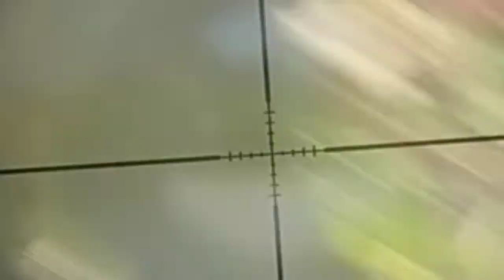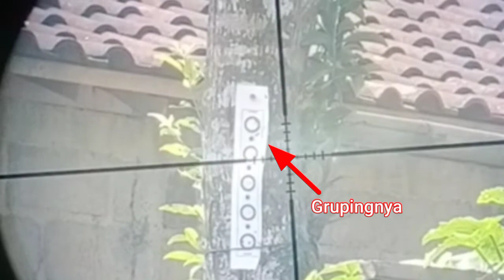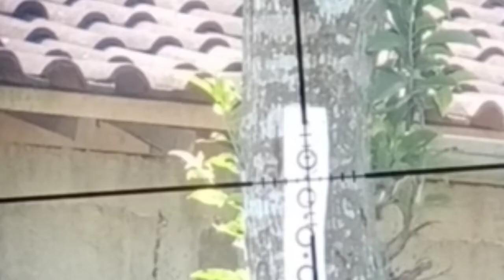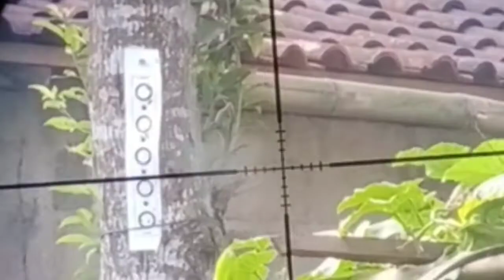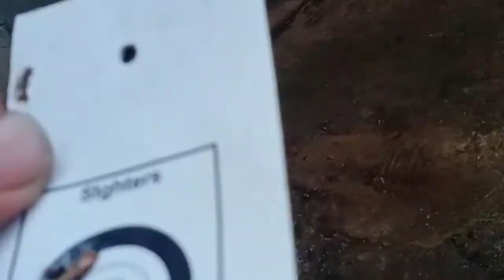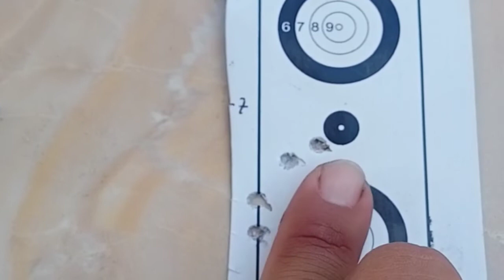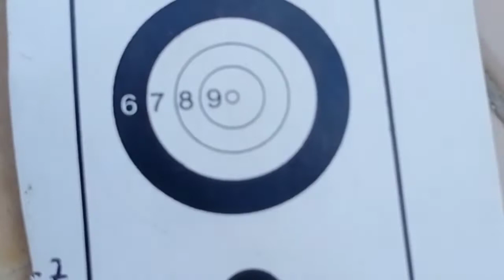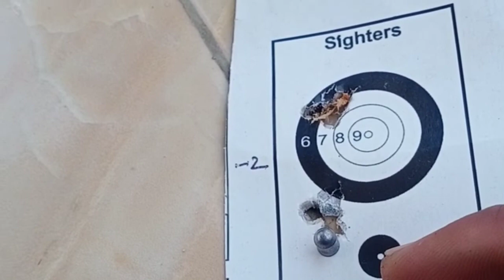Tanpa iklan dan Bukan Iklan Mimis Made in China vs Made in Brazil vs Made in Indonesia untuk uklik